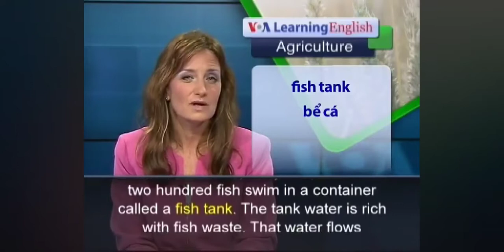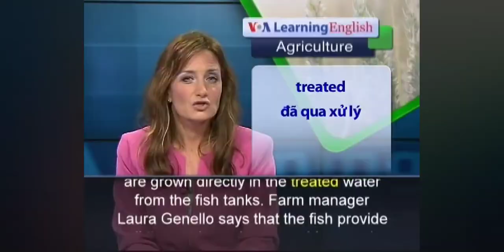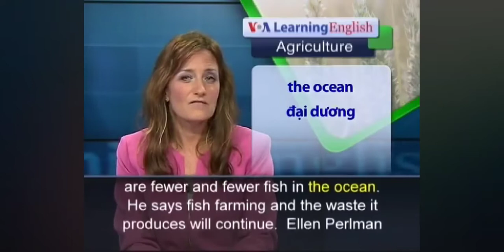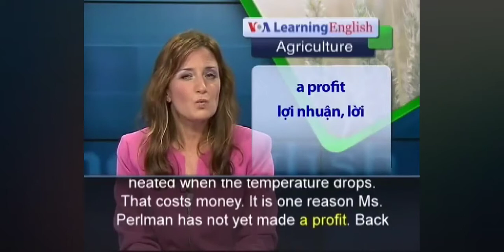May 15, 2021